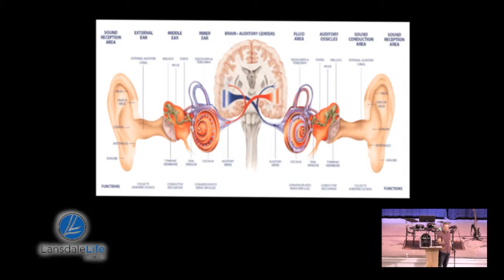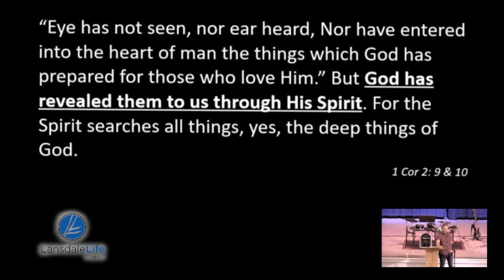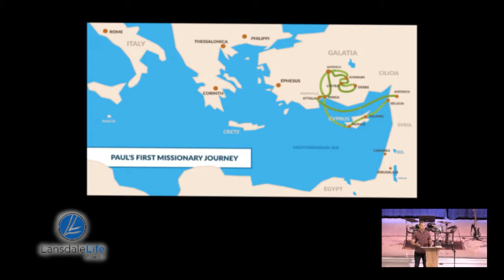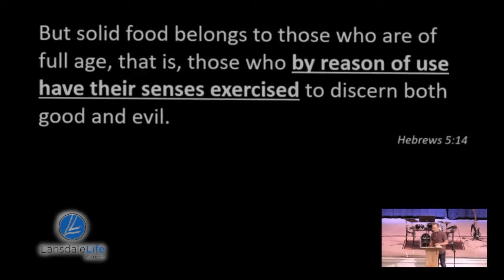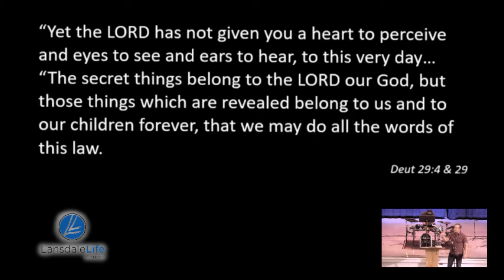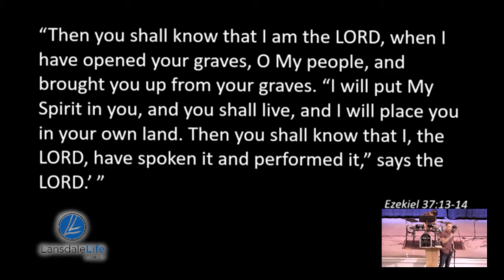Lansdale Life Church - Sunday June 30, 2019